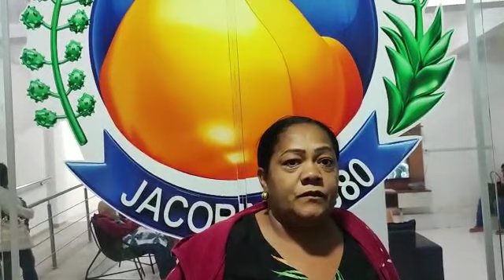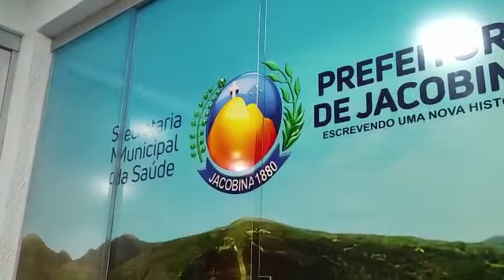FALANDO DA CASA DE APÓIO EM SALVADOR JACOBINA NOSSA TERRA NOSSA GENTE